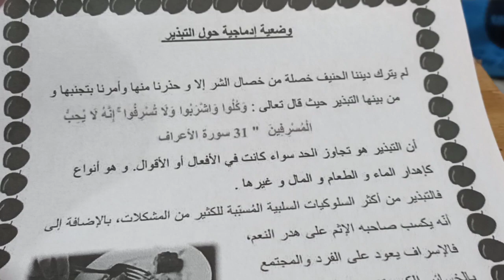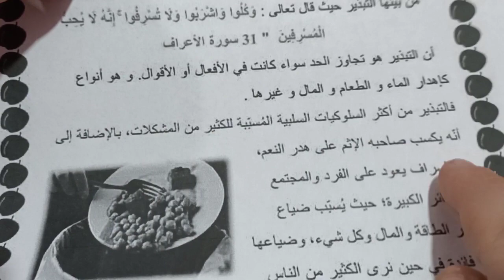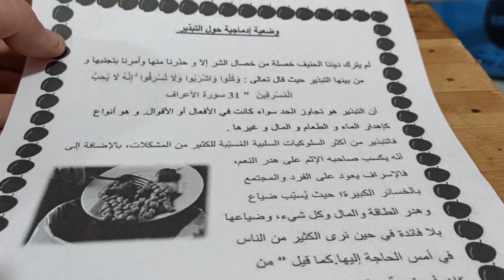تعبير كتابي التبذير لتلاميذ الخامسة والرابعة ابتدائي الجيل الثاني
تعبير كتابي التعبير كتابي الوضعية الادماجية في اللغة عربية
تعبير كتابي التبذير لتلاميذ الخامسة والرابعة ابتدائي شرح